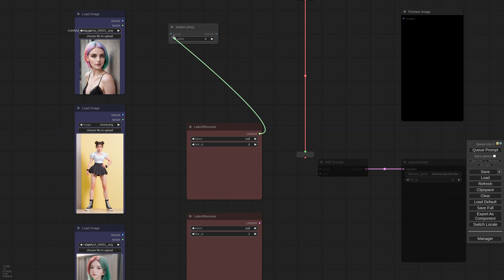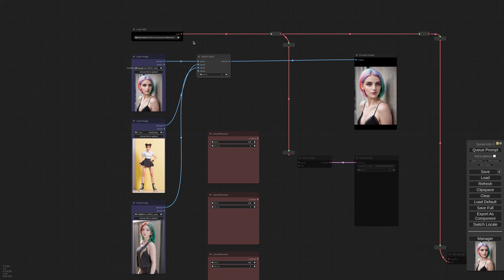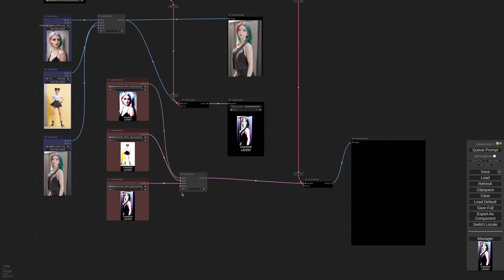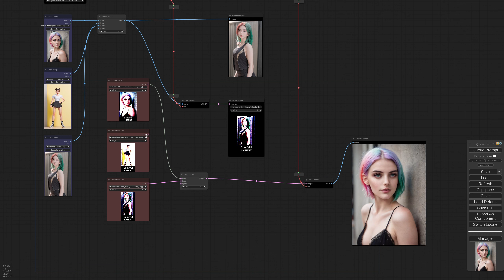ComfyUI-Impact-Pack - Update(V3.24): ImpactSwitch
NOTICE: Various Switch-related nodes have been fixed. Please update to V3.24.4.

In this video, I will introduce the newly added ImpactSwitch in Impact Pack V3.24.. The ImpactSwitch is a versatile switch node that can be used with any type, replacing existing switches.